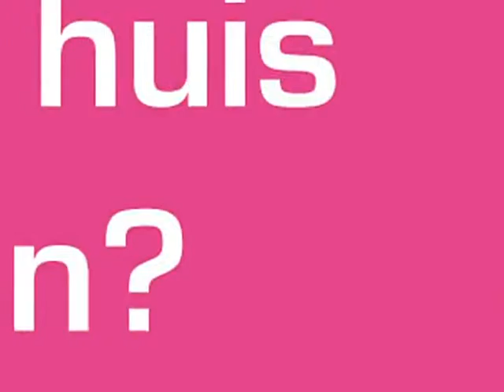Mijnsherenlaan 235 d, 3081 GS Rotterdam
Wilt u eerst een preview van deze woning? Dat kan! Via ons kantoor kunt u ook een virtuele rondleiding krijgen!

Geen zin om te klussen? Dan is deze turn key benedenwoning iets voor u! Schitterend gerenoveerde 3 kamer benedenwoning!

De woning is "woonklaar" gemaakt en direct te betrekken: een luxe keuken met een kookeiland en alle denkbare apparatuur, een moderne badkamer met inloop douche, centrale verwarming, rondom kunststof kozijnen met dubbel glas, wanden voorzien van stucwerk en plafonds met inbouwspots en een nieuwe laminaatvloer door de gehele woning. De woning is gesitueerd op een leuke locatie op loopafstand van winkelcentrum Zuidplein, u heeft winkels en het openbaar vervoer binnen handbereik.

Omschrijving
- Woningentree, hal
- Een ruim washok van met plaats voor een wasmachine.
- Een ruim toilet met een wandcloset en fontein.
- Moderne badkamer welke is uitgerust met een fraaie inloopdouche, designradiator, een wastafelmeubel en nieuw tegelwerk op wanden en vloer.
- Ruime woonkamer met open keuken met kookeiland, het woongedeelte aan de voorzijde van 9.15 x 3.57, de keuken  en is voorzien van een inbouw kookplaat een afzuigkap, een oven en vaatwasser en een koel/vries combinatie. De keuken is wit hoogglans met een fraai blad
- Een ruime slaapkamer van 3.65 x 3.44 aan de achterzijde. Extra kamer van 3.08 x 1.82 met toegang tot de ruime tuin.
- Riante achtertuin (noord-west) 6.10 x 5.24 met achterom en schuur.

Bijzonderheden:
- Eigen grond
- Gerenoveerde woning!
- Verwarming en en warm water door middel van cv combiketel 2015
- Geheel voorzien van dubbelglas
- Bijdrage V.v.E.: ca € 30,13 per maand
- Verkoper heeft de woning niet bewoond
- Overdracht via projectnotaris